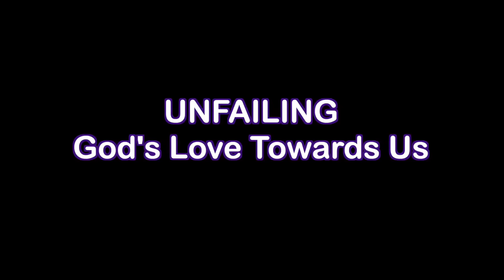बुधवार स्पेशल : श्री गणेश अमृतवाणी : गणेश भजन : Shree Ganesh Amritwani : Ganesh Bhajan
बुधवार स्पेशल : श्री गणेश अमृतवाणी : गणेश भजन : Shree Ganesh Amritwani Ganesh Bhajan by Pamela Jain

Credits:
Singer : Pamela Jain
Lyrics : Ishwar Chand Ghambir
Wings Music